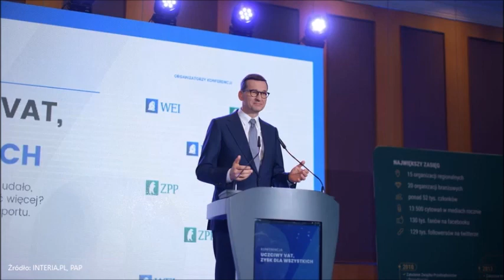Premier wbił szpilę Tuskowi. Mówił o "harataniu w gałę"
Premier Mateusz Morawiecki o poprzednikach: Nie można haratać w gałę, gdy po ulicach biegają bandyci w białych kołnierzykach.

    (fot. PAP/Marcin Obara)